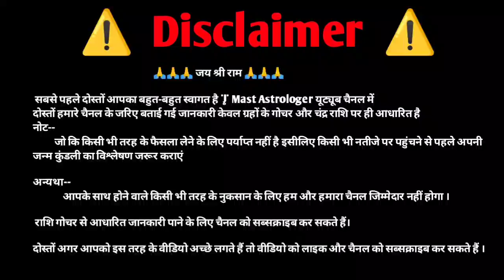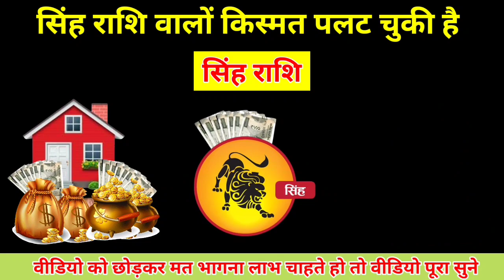सिंह राशि 16 अक्टूबर 2023 | बहुत ही भयंकर लाभ माता लक्ष्मी हुईं खुश | मिटा देगी जन्मों के संकट Singh